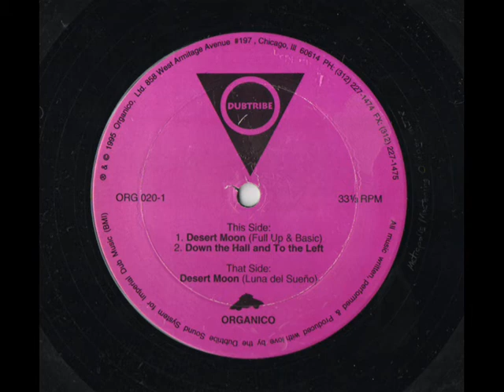Dubtribe - Down The Hall And To The Left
Organico Records
U.S. 1995